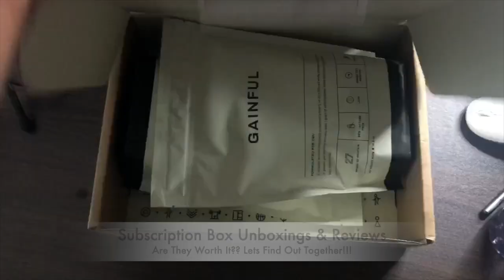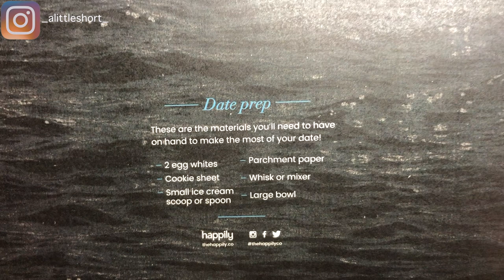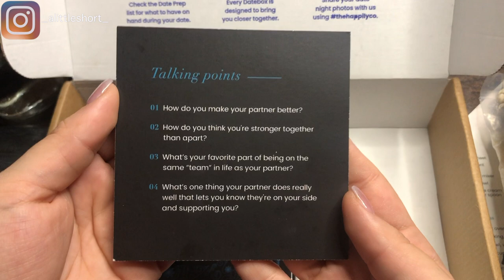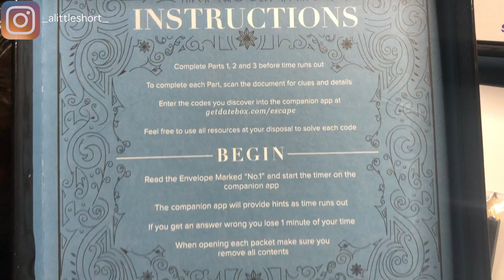THE BEST Date Night Subscription Box Review - Happilyco. Quarantine Date box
Hey guys thank you for tuning in today, in this video we are opening and reviewing the happily date night box. We are genuinely impressed with this subscription box and this is something we are going to continue to possibly do every month.

We are all going through a lot during this time, and especially since everything closed down it may be hard to actually "date" your significant other. But with this subscription box, it couldn't be easier, sent right to your door. We are so pleased with our choice to go with this box. We are going to try to include some similar date activities in the links below that you and your spouse will be able to do together.. thank you again for giving us a look and let us know if you have any suggestions at all. Leave all comments below.

All these links are to very similar date ideas to help you keep the magic going during this trying time for all of us.. please give them a look thank you again and god bless.

Truth or dare
Artagia fun and romantic game for couples
Love language the card game
The date night cookbook
Date night dice
Loopy game for couples (18+)
Dare duel
Lets mingle
Diy sushi making kit
Bakers chocolate truffle no bake desert kit